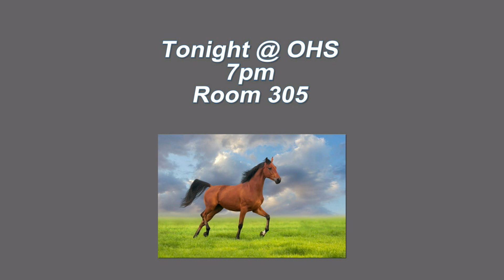February 22nd, 2018- OHS Daily Announcements